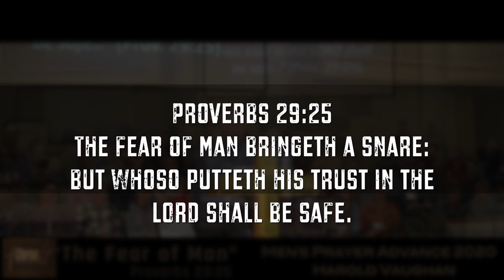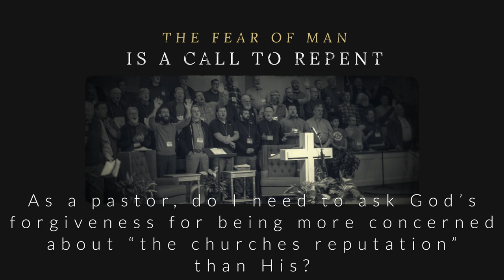"Fear of Man" - Harold Vaughan MPA 2020